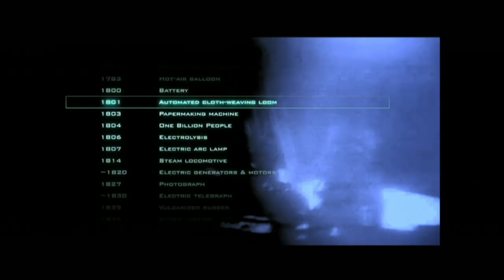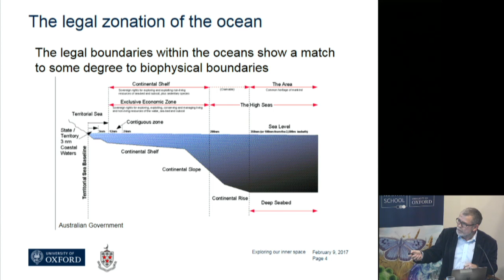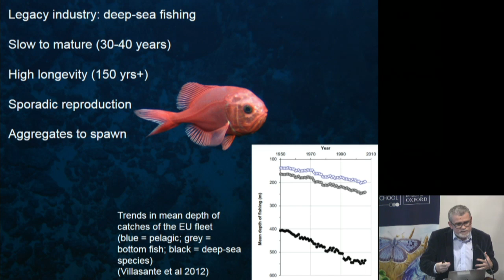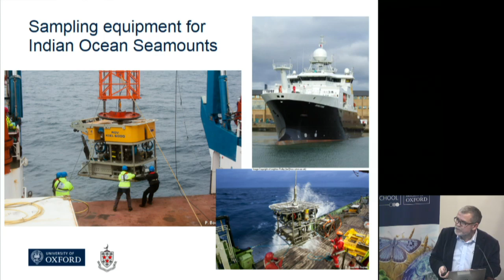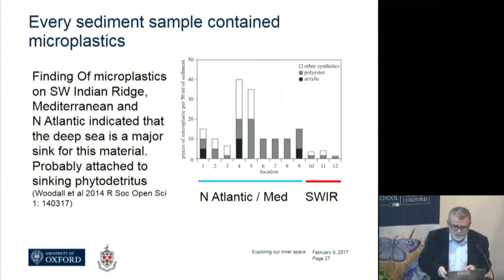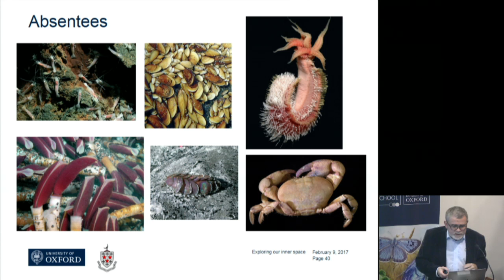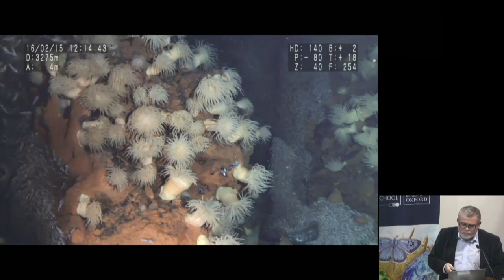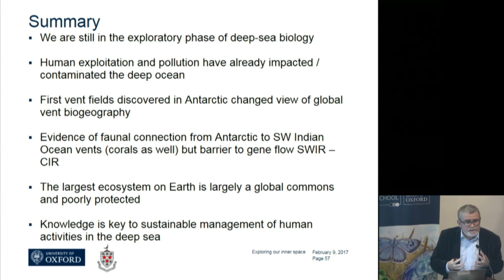"Exploring our inner space: discovering the deep sea and assessing human impact"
Professor Alex Rogers